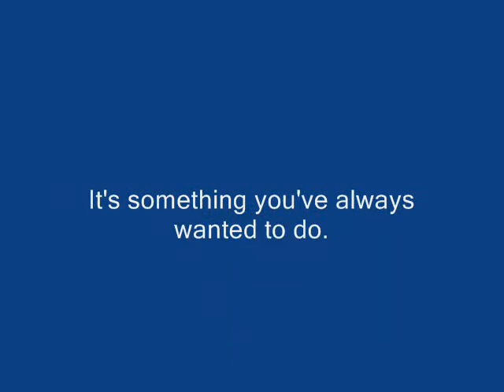Learn to Scuba Dive in Duluth, MN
Winter blahs?  Why not try something different this winter?  We have classes that fit many schedules and private custom lessons are available too!